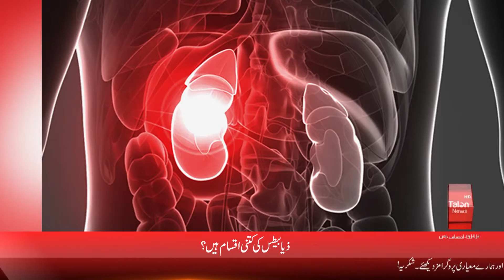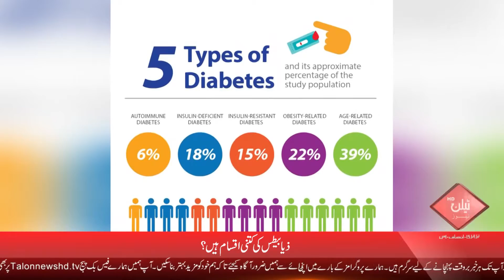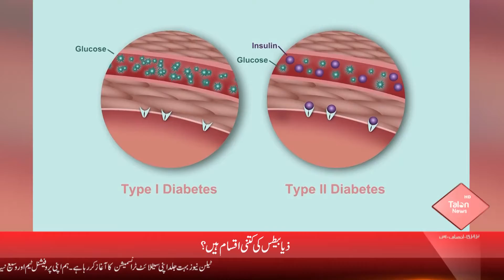Big News For Diabetic Patients | Talon News TV HD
Depending on your view, diabetes has either gotten a bit more confusing, or easier. According to a new review, researchers in Scandinavia have suggested classifying diabetes as five types of disorder, rather than two types. In this video, we will tell you about the five types of diabetes.

Talon News TV HD is the home to the most popular Talk Shows and Journalists such as Nokhaizian With Gul-e-Nokhiaz Akhtar, Ladies First With Suhaira Sajid, Business News Daily With Ehsan Iqbal, Political Talk With Faiza Bukhari & Khabay Shabby With Nargis Saddiqui, and more. Talon News TV HD is your best option to remain updated with all the recent events and current news across the country.